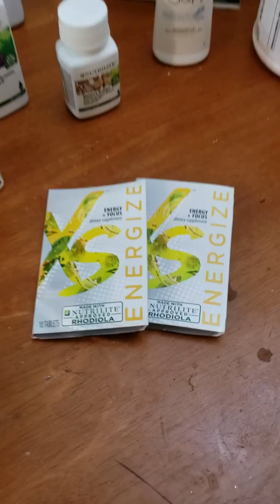eVentures Elite Customer Free Gift Draw